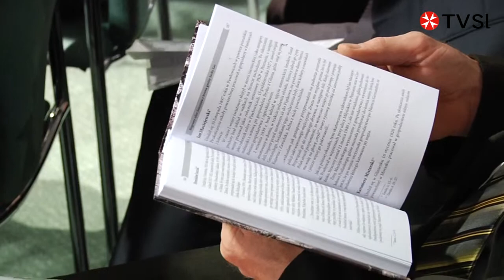Uroczysta Sesja Rady Gminy z okazji XX-lecia samorządu terytorialnego - cz. 2